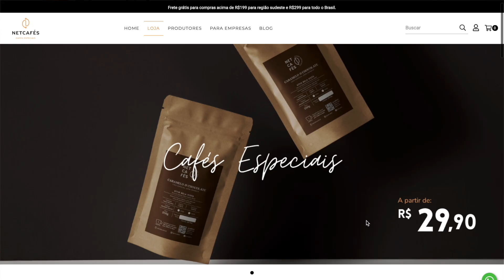5 dicar pra fazer café menos amargo!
• Cupom válido para compras acima de R$50,00;
• Somente para os pacotes de 250g e 500g de cafés especiais e gourmet;
• Cupom NÃO se aplica ao Kit Degustação, o kit já possui desconto fixo na loja (6%) + 4% do PIX;
• Desconto aplicado somente ao valor dos produtos, o frete não está incluído;
• Os cupons e descontos podem ser alterados a qualquer momento sem necessidade de aviso prévio.

Chega de café amargo! Bora aprender 5 dicas pra evitar o amargor no café!